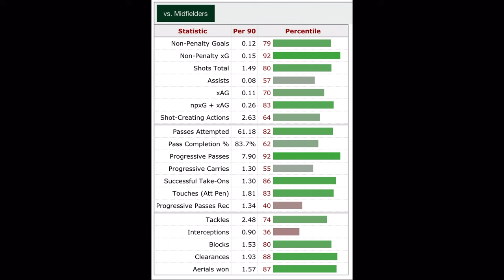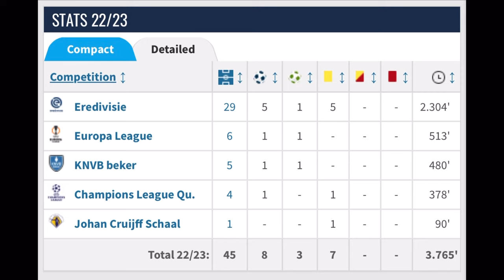Why Ibrahim Sangare Is Nottingham Forest's Best Signing EVER | PSV | Ivory Coast | Toulouse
Ibrahim Sangare is on the verge of signing for Nottingham Forest in a club record 30 million pound deal. Despite interest from some of the biggest teams around the globe, Ibrahim Sangare has decided to depart PSV in favour of Premier League football at Nottingham Forest. Aside from looking at Ibrahim Sangare's highlights, skills, goals, assists, and interviews, this video will provide an analysis of what viewers can expect to see from the Ivory Coast midfielder moving forward.